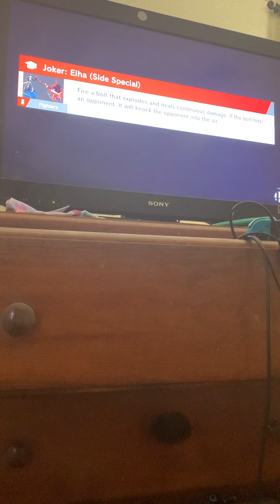Smash Competitive with the lil bro